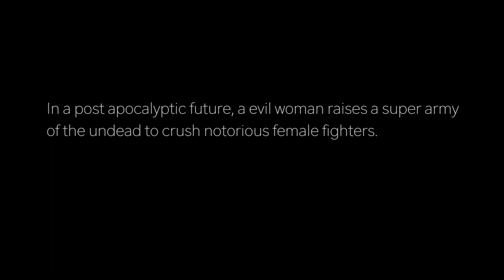Scotty JX Actiongirls Soldiers of the Dead Part 9 Excerpt / Starring, Susana Spears aka Zuzka Light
Scotty JX's Actiongirls Soldiers of the Dead part 9 excerpt, Movie Expansion 2021 / sjxagsod sjxag with sjxagspears sjxagemily sjxagemilyk sjxagjirina starring, Susana Spears, Jirina James, Emily Kova.

More story coming soon by Scotty JX